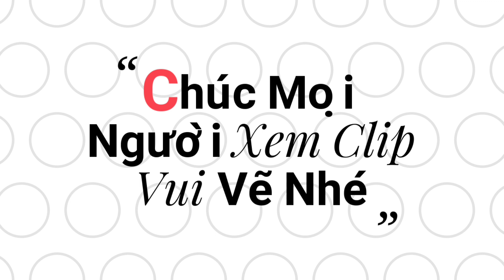Săn Bắc Thu Hoạch Tôm Vào Mùa Mưa # 18 | giang trần cà mau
Cám ơn mọi người đã đồng hàng cùng kênh giang trần cà mau trong thời gian qua .Được kết qua này cũng nhờ mọi người đã ủng hộ cho giang .thank you mọi người giang sẽ làm nhiều clip cuột người cà mau cho mọi người xem biết nhiều hơn. Mỗi lược xem chia sẽ like shara cho giang là niêm động lực mong mọi người luôn ủng hộ cho giang trong thời giang tới nữa nhé . Thank you very much

☞ Bấm chuông khi có clip mới để được thông báo

                                     The_End